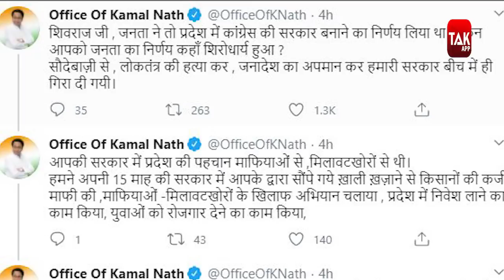उपचुनाव से पहले अब इस बात पर छिड़ी कमलनाथ और शिवराज में जंग ! |MPTAK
मध्यप्रदेश में 28 सीटों पर विधानसभा उपचुनाव की तारीखों का एलान हो चुका है...सूबे के मुख्यमंत्री शिवराज सिंह चौहान और पूर्व सीएम कमलनाथ एक दूसरे पर आरोप प्रत्यारोप का दौर भी शुरु हो गया है..आईफा अवार्ड पर शुक्रवार को बहस के बाद शनिवार को सीएम शिवराज और कमलनाथ के बीच ट्वीटर वॉर शुरु हो गया..